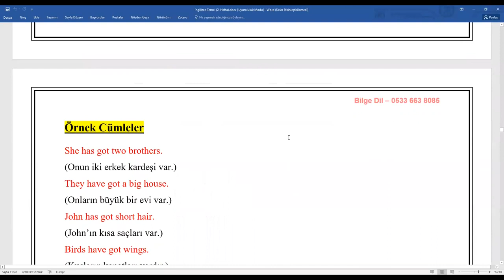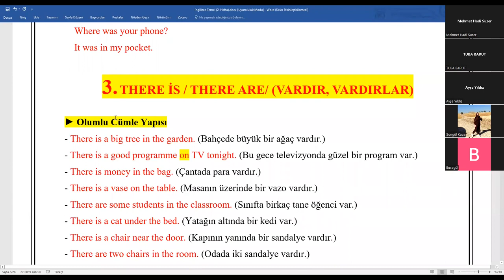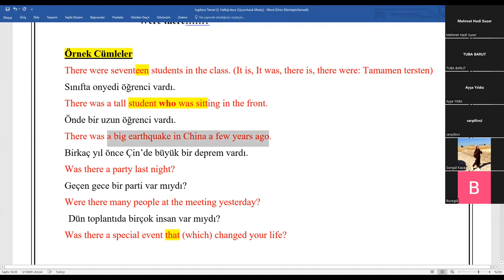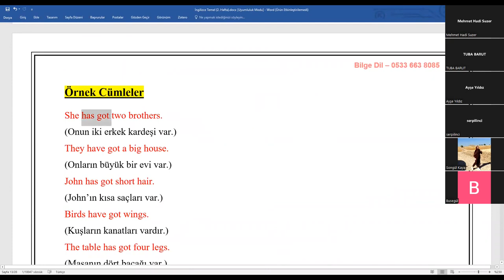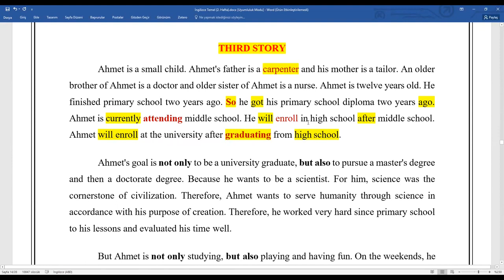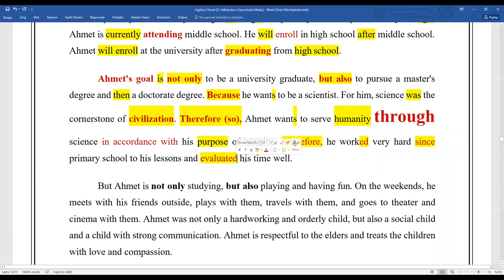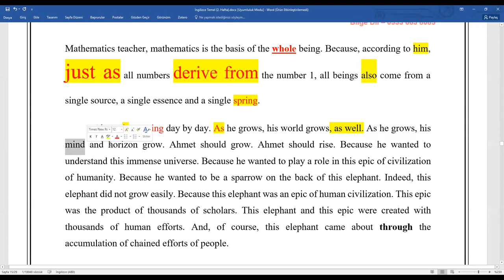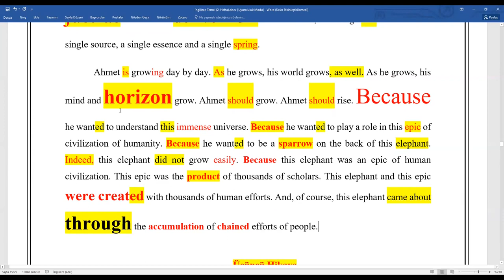İngilizce Başlangıç 7. Ders MEKİN HOCA İLE YDS YÖK-DİL